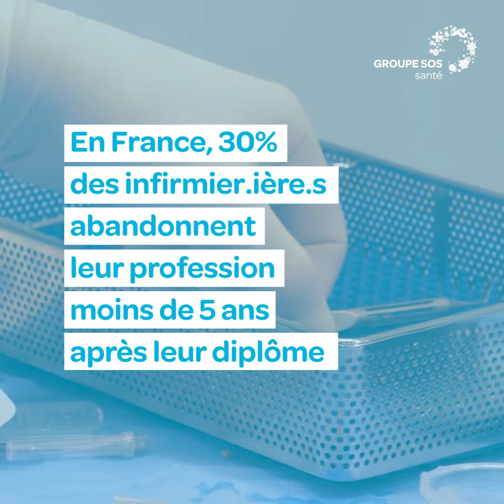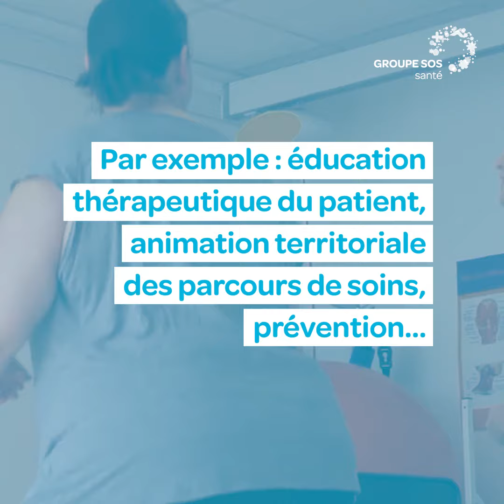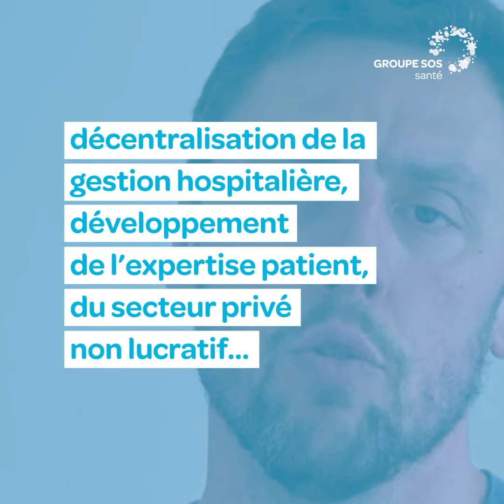Plaidoyer Santé - GROUPE SOS (Version courte)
Le GROUPE SOS, première entreprise sociale d’Europe et acteur majeur de la gestion d’hôpitaux privés non-lucratifs, a été en première ligne dans la lutte contre la pandémie de Covid-19. Le GROUPE SOS a présenté le lundi 22 juin 2020 ses propositions à Olivier Véran, ministre des Solidarités et de la Santé, pour un système de soins plus moderne, plus innovant, et plus à l’écoute de ses professionnell.e.s.